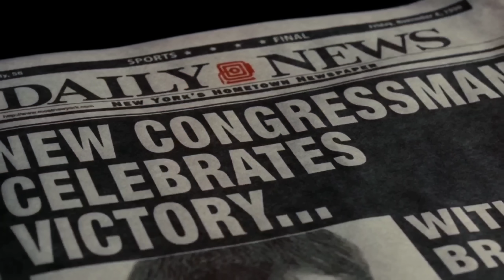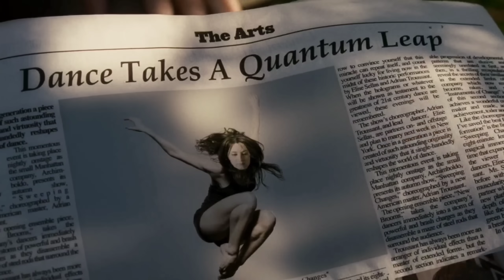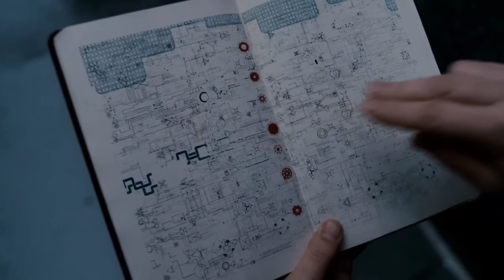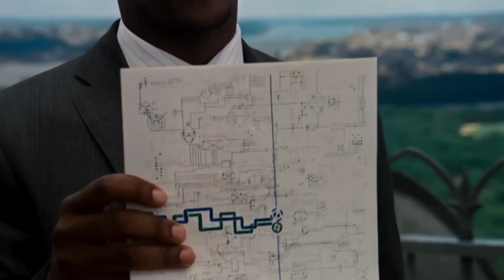CALON PRESIDEN kawin lari 🗿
Judul Film : ADJUSTMENT BREAU

Pengisi Suara :
Richard Chandra

Manager :
Joko Mulyanto

Editor :
Anton Ramdhani
Dedi Hidayat
Achmad Regi Permana
Laurent Lucky